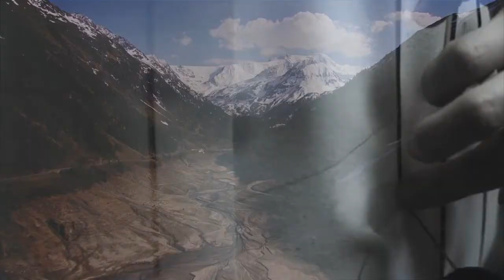Warwick Apprentice Team 5 Final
Video Clips- Louis Vuitton (various), and The art of Skiing